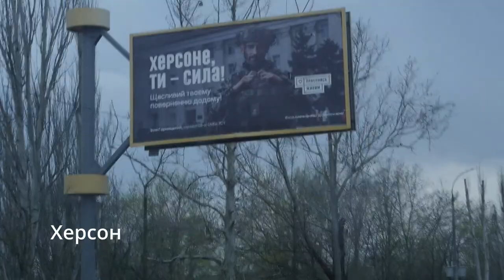Гуманітарна допомога Херсон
Перед святом Песах служителя громади "Ор Ха Машіах" відвідали одну з єврейських месіанських громад міста Херсона та підтримали місцевих жителей молитвою.